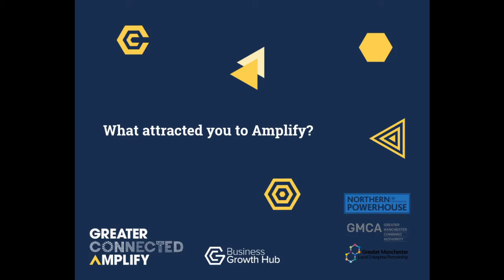What attracted you to Amplify - Social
Apply now for Amplify at amplify.businessgrowthhub.com